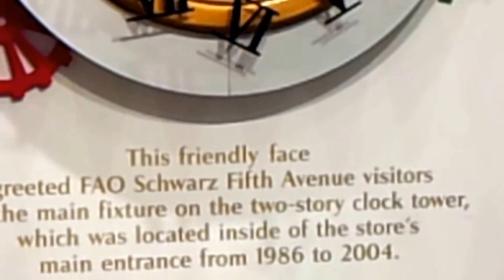Antiguo reloj de la juguetería FAO Shwartz, Nueva York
Este reloj daba la bienvenida a los visitantes a la tienda entre 1986 y 2004.